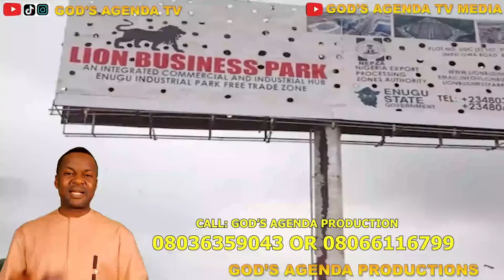Chai!!!, Ndi Igbo In A Deep Sorrow Again! For D...@godsagendatv@GODSAGENDATV